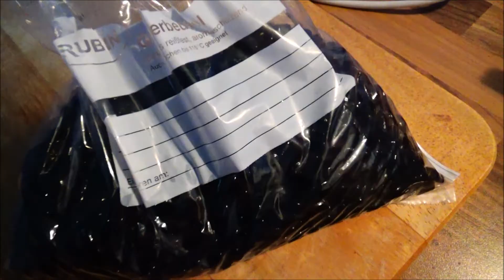Her derde deva Şifa Kaynagi SiYAH FASULYE NASIL pisirilir ,FAYDALARI nelerdir? Black Beans Recipe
Siyah KuruFasulyenin faydalari saymakla bitmez, özellikle kalp hastaligi olanlara, kan sekerini düzenleyici olarak ve kansizlik icin birebir. Kanser Hücrelerini kücültüyor, Alzheimer ve parkinsan hastaliginin ilerlemesini durduran sifa Deposu bir yiyecek..Diyet de olanlar ve Vegan olanlar icin harika iki tarif yaptim, umarim hosunuza gider, hepinize iyi seyirler diliyorum